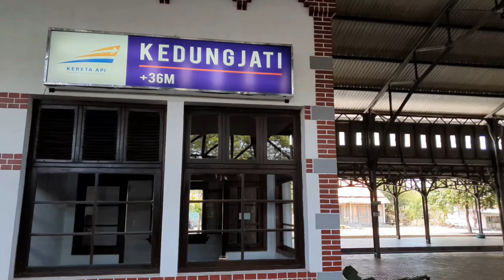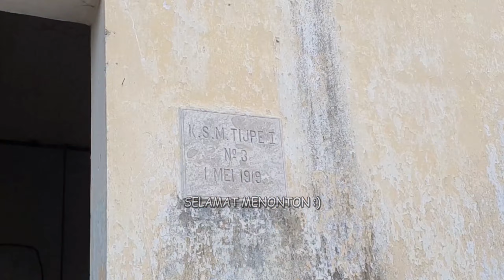DULU NYA BEKAS JEMBATAN KERETA API | PERCABANGAN REL MATI STASIUN TEGAL - PT TEXIN PART 1